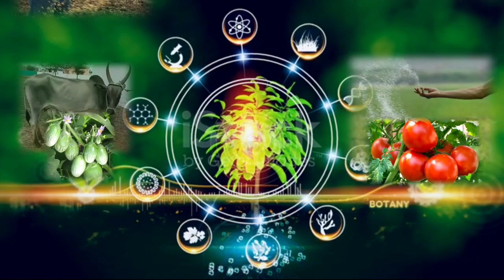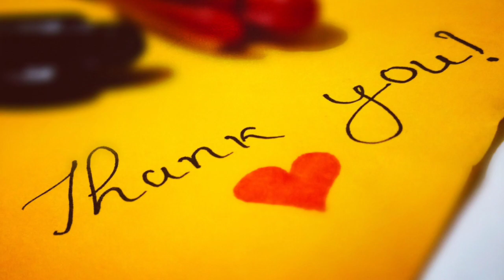குண்டு நெல் ரகங்கள் | TPS PADDY VARIETIES